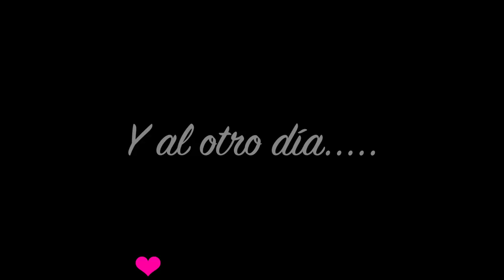WET AND WILD MEGALAST LIQUID CATSUIT | NkBeauty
Hoy hablamos de estos labiales de Wet n Wild y los ponemos a prueba.

Primer:  Photo Finish Smashbox
Base:  Clinique
Polvos: Laura Mercier
Cejas: ABH Taupe
Pestañas:  Maybelline Flases  y Clinique Botton Lash
Sombras: Goty Palette
Iluminador: Urban Decay Sin
Blush: Nars Midle
Labios: Wet n Wild Catsuit

Hoy vamos aprender sobre: nkbeauty, nk, wet and wild catsuit, labiales, lip lier, catsuit, matte, liquid lipstick, labiales matte, wet and wild, beauty,  brush, brushes, makeup brush, makeup brushes, beauty, look, simple makeup, natural makeup, easy makeup, day to day makeup, tips, hacks, life hacks, makeup tips, makeup hacks, life hacks, make up hacks, full face, full face using only, review, test, tested, reviewed, trucos, hacks, lifehacks, life hacks, tip, tips, tips faciles, tips rapidos, hacks faciles, hacks rapidos, life hacks faciles, cosas que, cosas que no sabes, no sabes para que sirve, para que sirve, para que sirven, cosas que no sabes para que sirven, cosas que no sabias, no sabias para que sirve, no sabias para que sirven, cosas que no sabias para que sirven, life hacks para la vida, cosas que estas haciendo mal, cosas que haces mal, cosas que has hecho mal toda tu vida, cosas que haces mal y no lo sabes, cosas que hacemos mal sin saberlo, cosas que estabas haciendo mal, cosas que hacemos mal todos los días, cosas que estabas haciendo mal todos los días, comedia, risa, gracioso, video de comedia, video de risa, video gracioso, estabas usando mal, usabas mal, has usado mal, has estado usando mal, diy, how to, secreto, secretos, emoji, emojis, emoticonos, emoticones, curiosidades,

Grabo:
Camara Canon 500D
Edito: